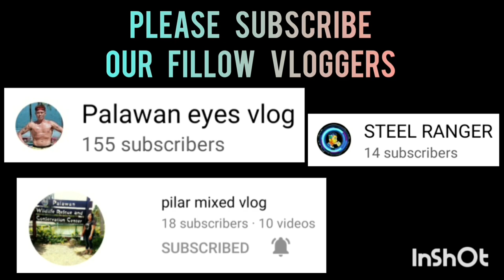MALIGAYA CENTRO VS DESTROYER | FULL GAME HIGHLIGHTS,JANUARY 14,2023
MALIGAYA CENTRO VS DESTROYER | FULL GAME HIGHLIGHTS | BANTAM DIVISION | SK SAN JOSE PPC AT SAN JOSE NATIONAL HIGH SCHOOL COVERED GYM | JANUARY 14,2023